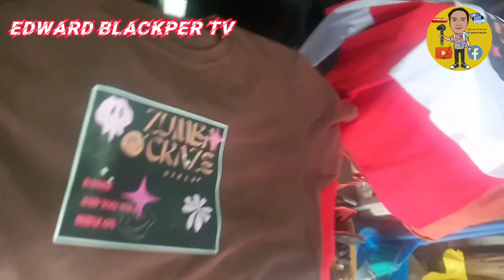Zumba Craze Girls Tshirts👌